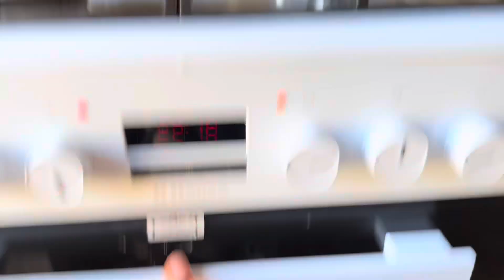ჩემს ნაყინს ჭამს 😅🙈❤️ყაბაყის ხიზილალა გავაკეთე 🥒🥕☺️